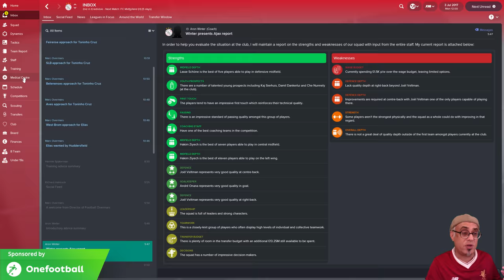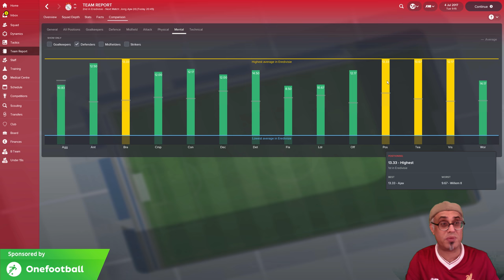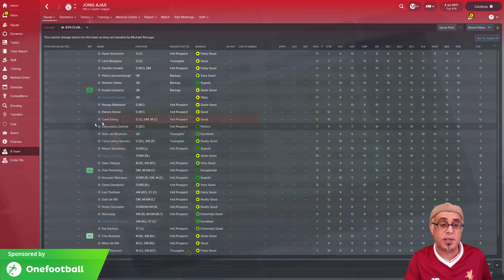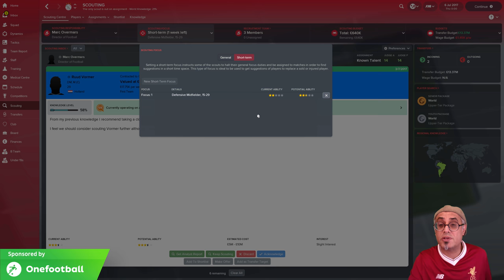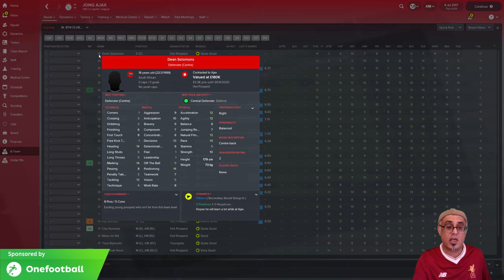FM18 | Getting Started with Ajax on Football Manager 2018